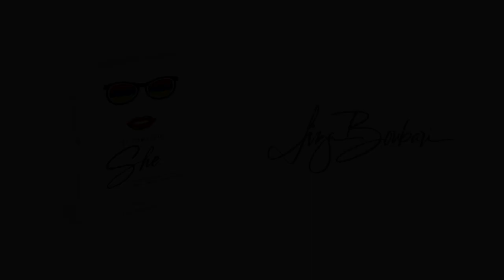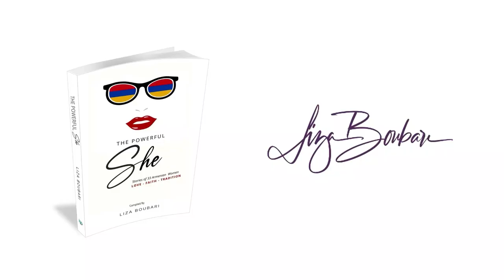The Powerful She - Olayinka Holt MD Interview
Liza Boubari interviews Olayinka Holt MD talking about being a co-author of a book about powerful women.

To apply to be a co-author of the forthcoming book, The Powerful She, fill out the form on the website.